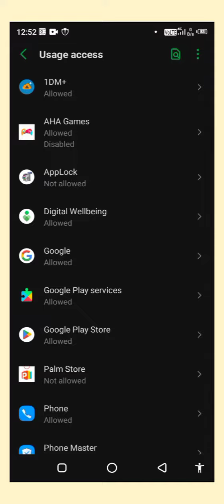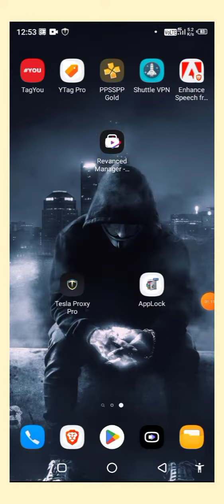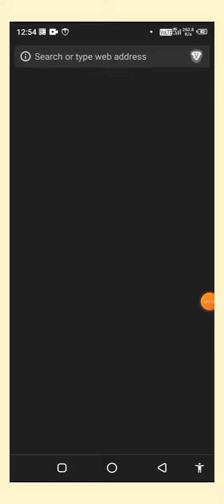App Lock - set password in App | Gallery Me Lock Lagaye | Whatsapp Par Lock Kaise Lagaye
today video topic is about App Lock - set password in App, Gallery Me Lock Lagaye, Whatsapp Par Lock Kaise Lagaye

About App:-

☞ AppLock can lock Instagram, Snapchat, Facebook, WhatsApp, Telegram, Paytm，Gallery, Ludo, Teen Patti and any apps or games you choose. So nobody can see you private data in your phone. Protect your data and ensure safety.
☞ AppLock can hide pictures and videos. Photo vault in AppLock is a powerful photo lock and folder lock. There is no limit in the amount of hidden photos, videos or folders. Sync to cloud is also free.
☞ AppLock has private browser. Your browser history will not be saved. Search fast and leave no trace.
☞AppLock has random keyboard and invisible pattern lock. No more worry people may peep the password or pattern. More safe!

★ With AppLock, you will:
Never worry about parents check your Snapchat, Instagram!
Never worry about brothers play your Ludo or Teen Patti and use up the coins!
Never worry about friends borrow your phone to play games with mobile data again!
Never worry about a workmate gets your phone to look the gallery again!
Never worry about someone reads private data in your apps again!
Never worry about kids mess up Settings, send wrong messages, paying games again!